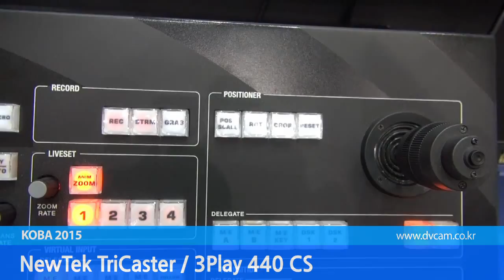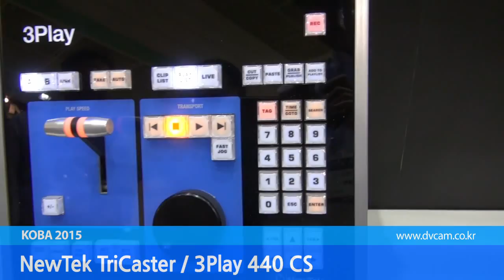NewTek tricaster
NewTek Tricaster영상 입니다.